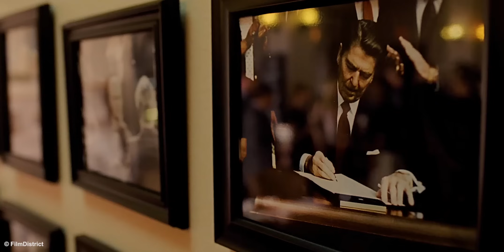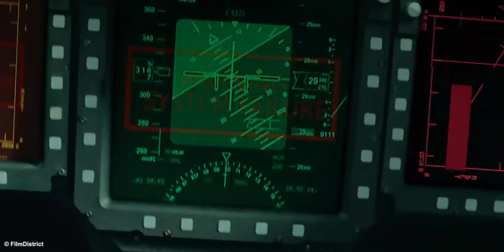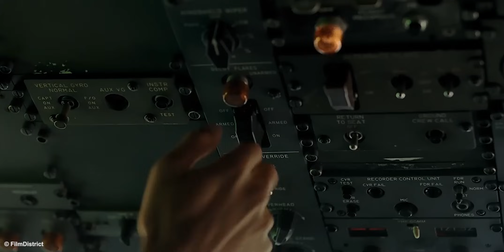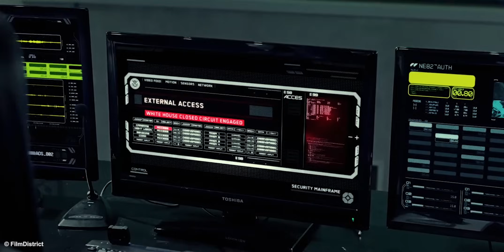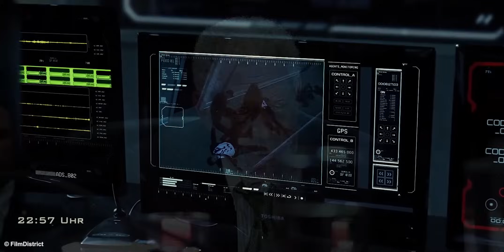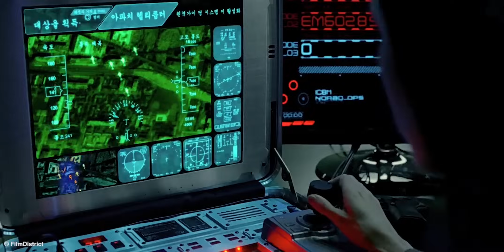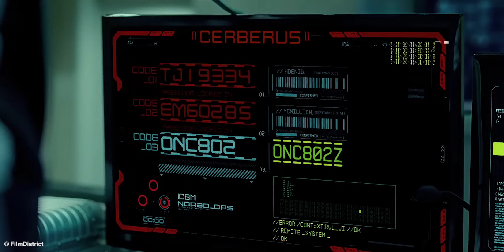Hanya Untuk Yang Berandrenalin Tinggi !! Alur Film Action ( Olympus Has Fallen )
Judul Film : Olympus Has Fallen (2013)

FILM DESCRIPTION :
Ketika Presiden Amerika Serikat diculik oleh seorang teroris dan menguasai Gedung Putih,
mantan agen rahasia Mike Banning ikut terperangkap di dalam gedung Saat tim keamanan nasional berusaha merespon teroris,
Mike menggunakan ilmu dan pengalamannya membantu tim keamanan mengambil alih kembali Gedung Putih,
menyelamatkan Presiden dan menghentikan tindakan teroris dari terjadinya bencana yang lebih besar.

Cast :
 *Gerard Butler as Mike Banning
 *Aaron Eckhart as Benjamin Asher
 *Morgan Freeman as Allan Trumbull
 *Rick Yune as Kang Yeonsak
 *Angela Bassett as Lynne Jacobs
 *Robert Forster as General Edward Clegg
 *Cole Hauser as Roma
 *Finley Jacobsen as Connor Asher
 *Ashley Judd as Margaret Asher
 *Melissa Leo as Ruth McMillan
 *Dylan McDermott as Dave Forbes
 *Radha Mitchell as Leah Banning
 *Sean O'Bryan as Ray Monroe
 *Lance Broadway as Agent O'Neil
 *Tory Kittles as Agent Jones
 *Keong Sim as Lee Tae-Woo
 *Phil Austin as Charlie Rodriguez
 *James Ingersoll as Admiral Joe Hoenig
 *Freddy Bosche as Mark Diaz
 *Kevin Moon as Cho, Kang's henchman
 *Malana Lea as Lim, Kang's henchwoman and technical expert[15]
 *Sam Medina as Yu, Kang's henchman

All material belongs to : FilmDistrict.

 House In My Head

 in-the-shadow
 no-way-out
 the-time-has-come
 the-bench
 showdown-bpm-76
 unseen-forces
 timid-strings

Edited : Kiki A.P